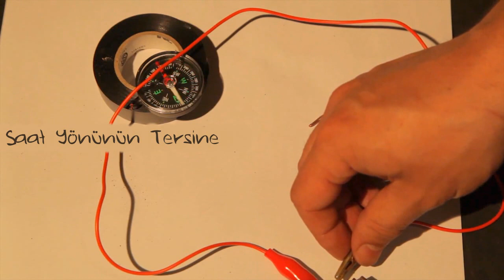Elektromanyetik Alan (Alt ve Üst)